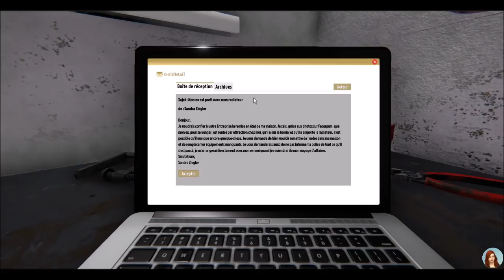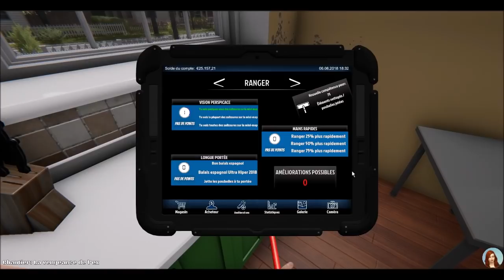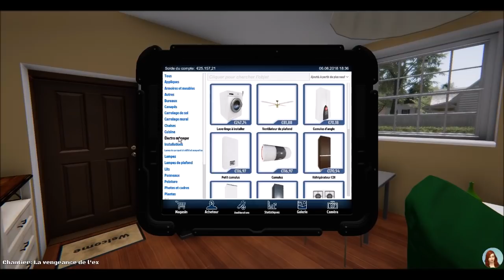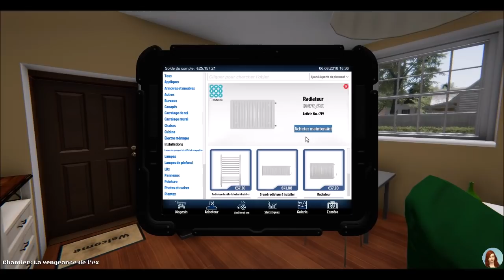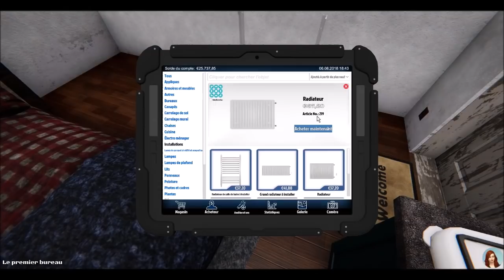Un simulateur de rénovation maison ! - EP 1 - HOUSE FLIPPER fr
ENFIN je peux jouer et vous parler de ce jeu sur lequel j'ai eu un coup de coeur depuis mi mai !
J'espére que ça vous plaira autant qu'à moi ;-)